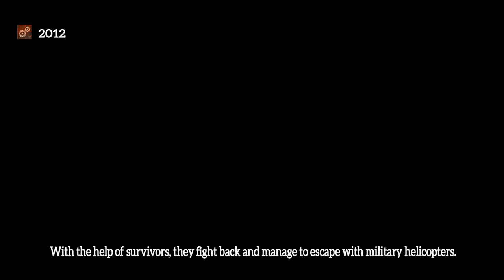📓 S.T.A.L.K.E.R: TIMELINE DOS EVENTOS DA TRILOGIA [Subtitle:Eng] ▶️05/05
▬▬▬▬▬▬▬▬▬▬▬ஜ۩۞۩ஜ▬▬▬▬▬▬▬▬▬▬▬▬▬
░░░▒▒▒▓▓▓ DESCRIÇÃO MEU CHAPA ░░░▒▒▒▓▓▓
▬▬▬▬▬▬▬▬▬▬▬ஜ۩۞۩ஜ▬▬▬▬▬▬▬▬▬▬▬▬▬

▂▃▄▅▆▇█▓▒░☢️ Perfil ☢️░▒▓█▇▆▅▄▃▂

▃▄▅▆▇█▓▒░☢️ Grupos/Páginas ☢️░▒▓█▇▆▅▄▃
 Pág Stalker Brasil

▂▃▄▅▆▇█▓▒░☢️ Canais ☢️░▒▓█▇▆▅▄▃▂
✅ Chosen Br:

🚨!!!AVISO!!! 🚨
🚨 !!!NOTICE!!! 🚨